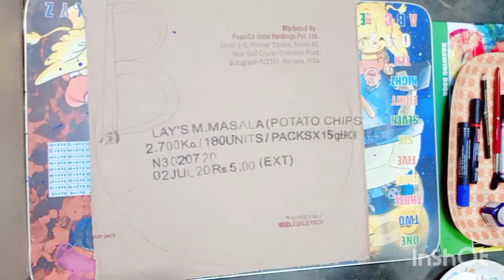Entertainment episode dark night blue view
Anything art and panting entertainment episode watch and enjoy dark night blue view.kids art painting scenery drawing